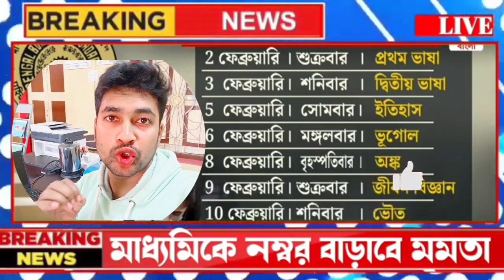বিরাট ঘোষণা 2024 মাধ্যমিক উচ্চমাধ্যমিক নিয়ে|| madhyamik 2024 test exam|hs exam 2024 news today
মাধ্যমিক উচ্চমাধ্যমিক ছাত্রছাত্রীদের জন্য নোটিশ জারি|HS exam 2024|Madhyamik exam 2024|examnewupdate

Madhyamik 2024
HS 2024
2024 HS Routine
2024 HS Exam Date
2024 HS Exam News